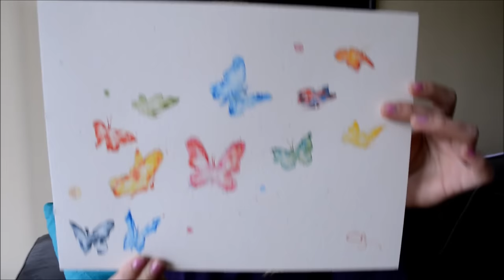Comment peindre des papillons [Aquarelle]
↓ Description et liens utiles en cliquant ici ↓

Il est bon de tester de nouvelles techniques artistiques de temps en temps. Dans ce tutoriel de peinture, nous allons voir comment réaliser des silhouettes de papillons multicolores à l'aquarelle.
La méthode consiste à ne mouiller que la silhouette du papillon et à y déposer quelques pigments d'aquarelle afin d'obtenir de jolis effets de diffusion.

Suivez-moi !